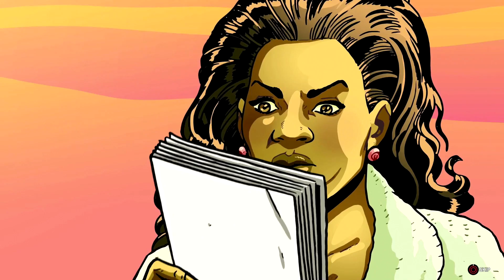farcry5 Zombies part 4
farcry5 Zombies part 4 of the zombies dlc